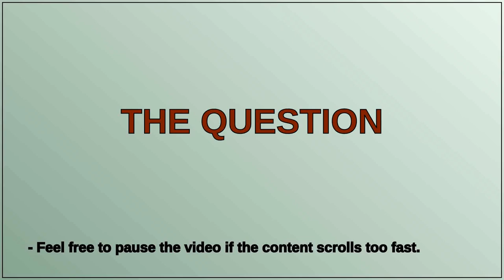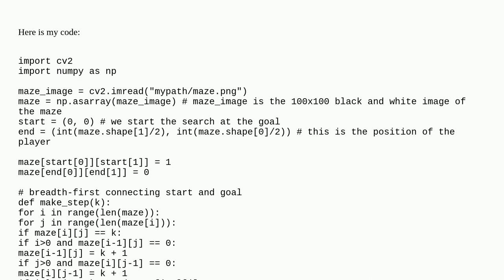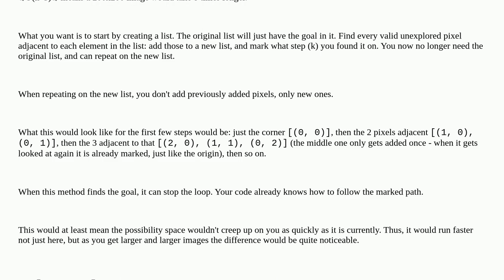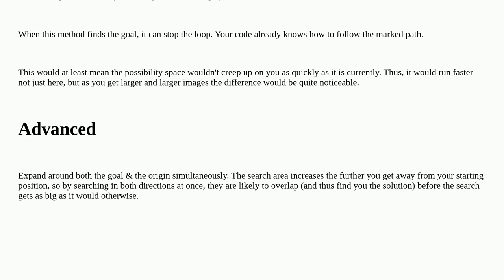Efficiently solve unexplored maze in Python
A special thanks goes out to the community

  python